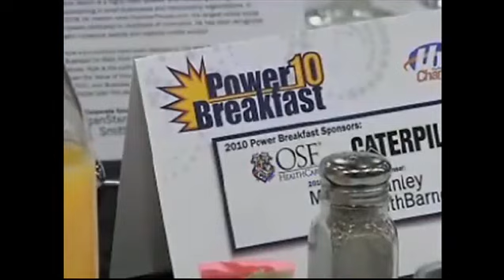NBC Peoria - Marketing strategist addresses business owners & employers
Local business owners are told they can not only survive, but thrive during a recession.

That was the message hundreds of employers heard Wednesday at the 2010 Power Breakfast.

This year's keynote speaker was Marketing specialist Kyle Sexton. He says one key to business success is a marketable 'niche.'

"The economy as we know is very challenging, but that doesn't mean that it is bad across the board. Businesses, the better niche they serve and the more define that niche is, we find that businesses in those niches tend to do better. That means that if a business has clearly defined who they are and what they do to their customer base and they established that level of trust, then they are in the best position to move forward regardless of what the economy is doing," said Sexton.

The Chamber of Commerce Showcase event is the area's largest business to business networking event. Nearly five hundred businesses in the region are expected at the event.